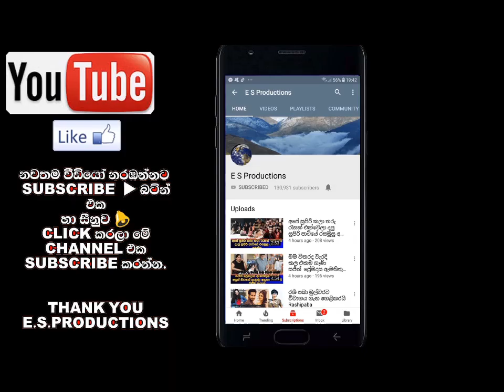මංගල ඩෙනෙක්ස් සුපිරි තරුවක් වෙන්න කළින් ගතකරපු ජීවිතය Hiru Star Mangala